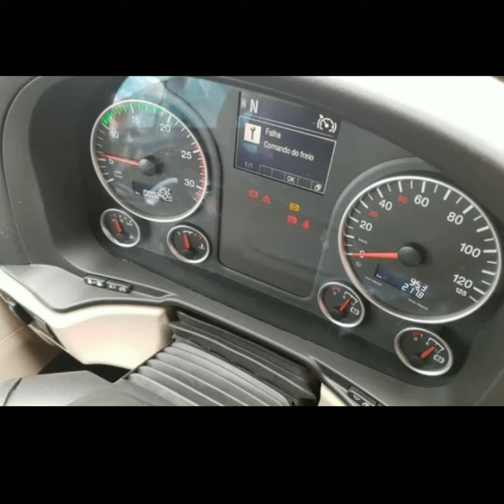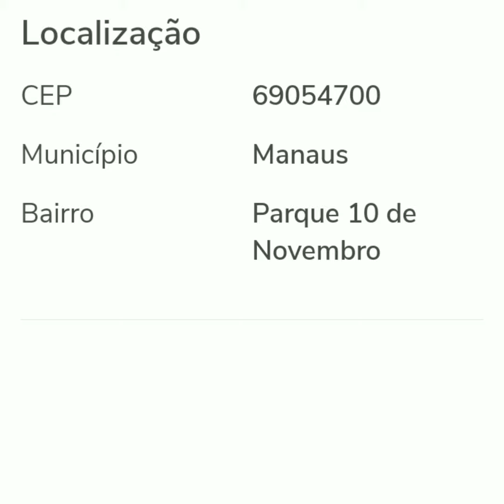Volkswagen meteor 29.520 ano 2022 a venda no estado do Amazonas